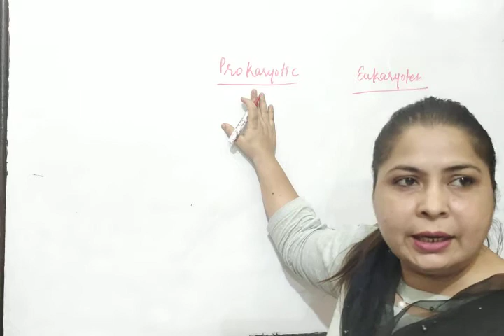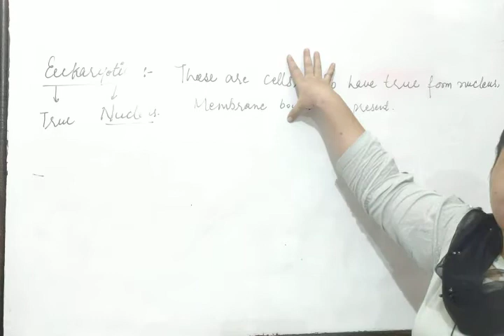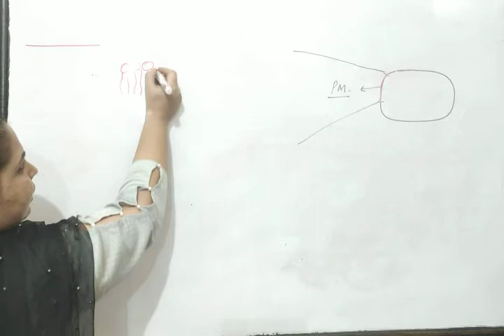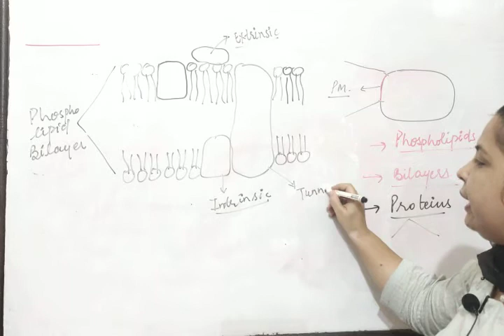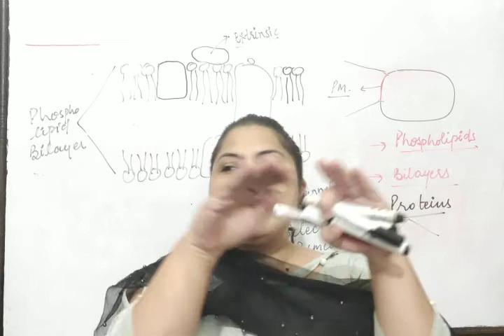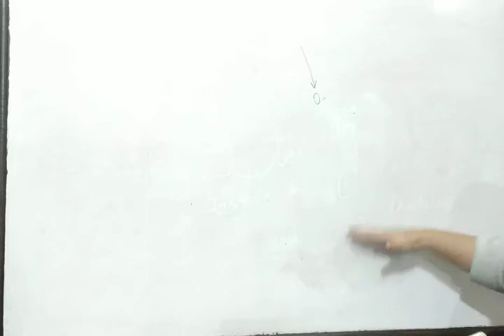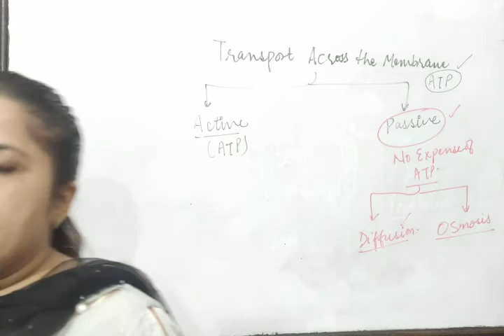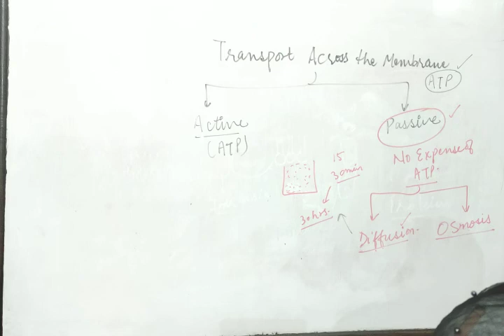9th_ch-cell_ eukaryotic cell(cell membrane)_L2